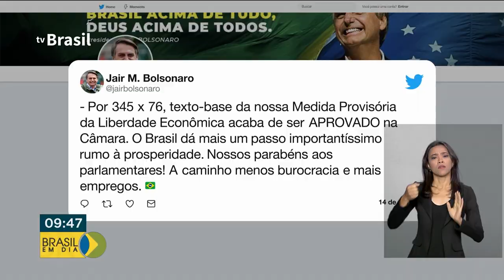Liberdade Econômica avança na Câmara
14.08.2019 - A Câmara dos Deputados aprovou na noite de ontem o texto principal da medida provisória da liberdade econômica, que prevê a redução da burocracia em vários setores